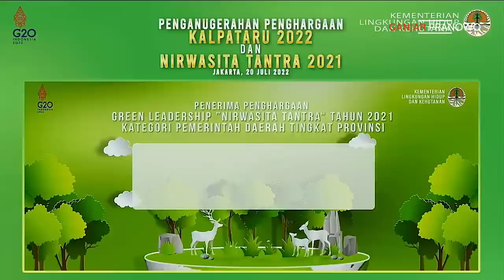ALHAMDULILLAH.. JATENG JADI JUARA NASIONAL PEMBANGUNAN LINGKUNGAN BERKELANJUTAN